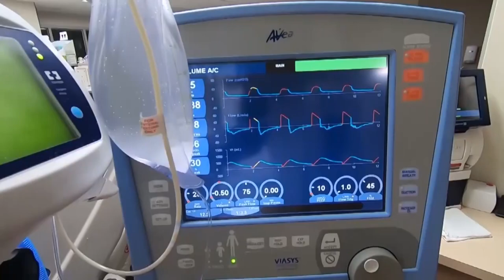Musicians Reflect How Their Artisty Has New Meaning In Age of Pandemic, Ukraine War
Interview with including trombonist Tim Higgins, conductor Brad Hogarth, classical pianist and composer Jake Heggie.